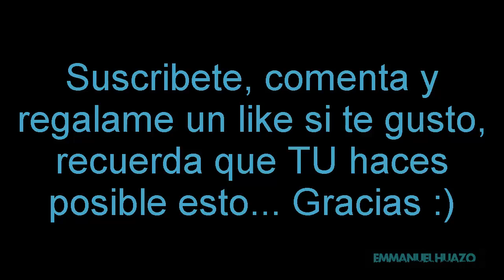Especiales | 50 subs | ♥ Gaby: Mi intro cantado por mi! ♥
Recuerda que tu eres la razon de este canal!. :)

Intro: Gaby ~ Seguimos Perdiendo

Sigue me!